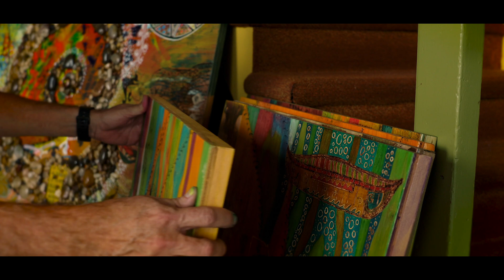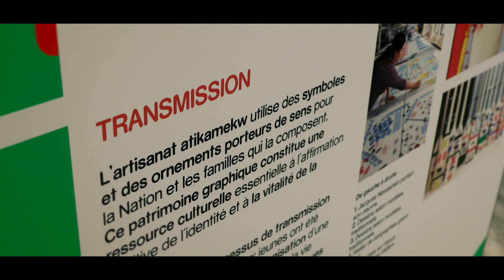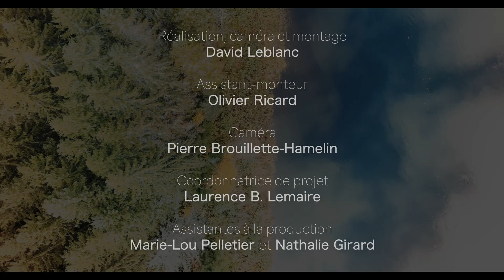Chassé croisé / JAVIER ESCAMILLA - KARINE AWASHISH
Rencontre engagée entre Karine Awashish, cofondatrice de Coop Nitaskinan, et Javier A. Escamilla H., artiste et médiateur culturel, deux militants qui s’investissent pour la communauté.